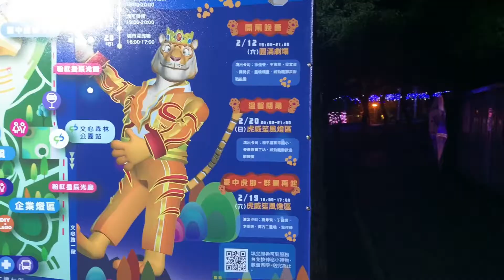［記錄台中］台中市文心森林公園 的2022中台灣燈會「大地糧心」展區，Taichung Taiwan 。大蔚阿昌（David Liao)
中台灣元宵燈會有一區稱為「大地糧心」，展區入口以竹編構成，以植物的擬人化，做成的花燈，小朋友不知道喜不喜歡？